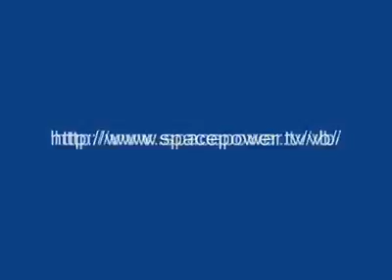ماشي بنور الله أدعي وأقول يارب ❤